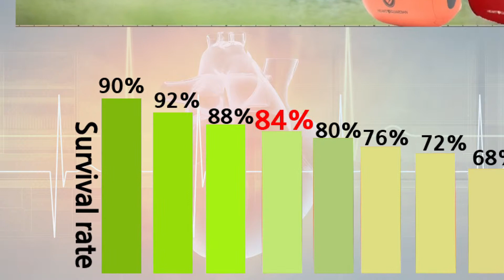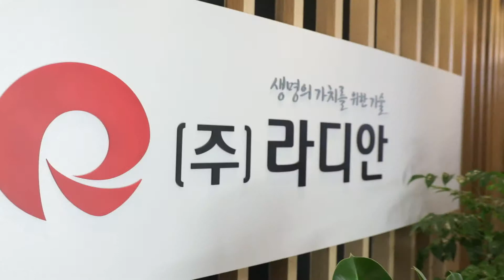Save your life from heart attack - RadianQbio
Likes and Subscribes are always welcomed!

Save your life from heart attack

heart attack is one of the highest cause of death in the world.
Due to the global aging, heart attack death is increasing
AED is the way to save your life from danger